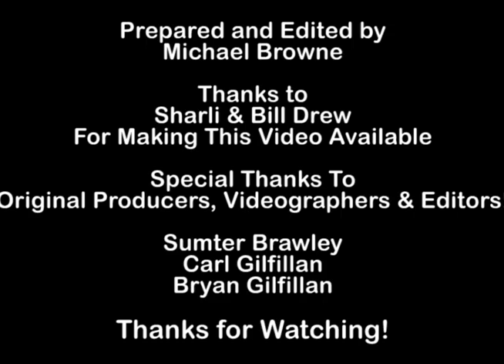2004 - Beach Shaggers Hall of Fame - Induction of Mary Lynn Myrick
This video includes the induction of Mary Lynn Myrick into the Beach Shagger's Hall of Fame in 2004.  The event was held at The Ocean Drive Cafe that is located in the Ocean Drive Beach and Golf Resort in North Myrtle Beach, South Carolina.